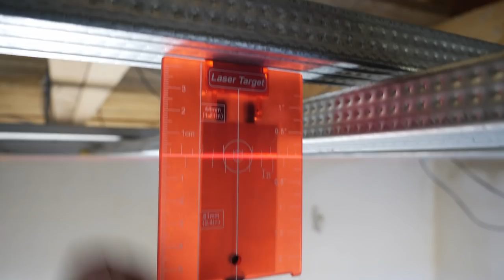Jak rozmieszczamy profile i wieszaki przy konstrukcji krzyżowej?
Ostatni odcinek z wykonywania konstrukcji krzyżowej na tej inwestycji. Przykręcamy profile UD za pomocą młotowiertarki. Zabrakło łączników krzyżowych. Czekamy na zrobienie wylewek i po przerwie będzie można kręcić płyty GK, przyklejać paroizolację i robić gładzie.